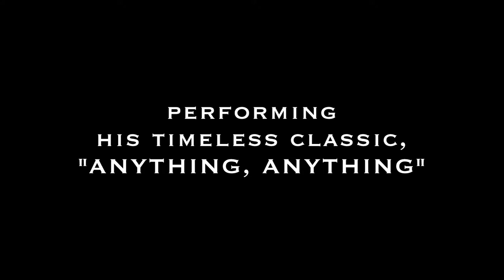JBHS VMA with DRAMARAMA'S John Easdale performing "ANYTHING, ANYTHING" Live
RAISE YOUR VOICE, the All-Star Fundraising CD for John Burroughs High School's Vocal Music Association, gets a spectacular launch courtesy of DRAMARAMA's John Easdale, here performing his modern rock classic, "Anything, Anything" live!